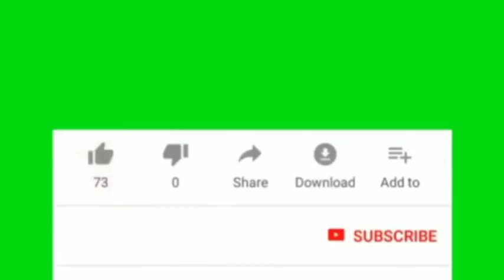FASHIL CULUS: Wararkii ugu danbeyay ee qorshah Kenya iyo Itoobiya